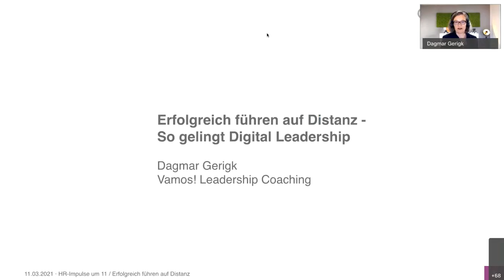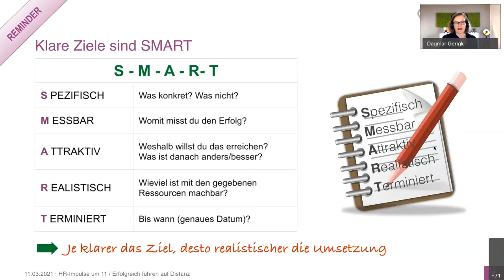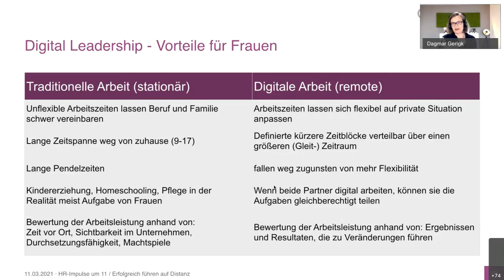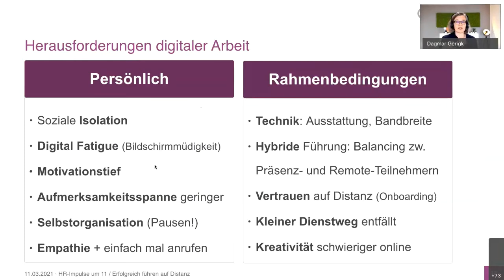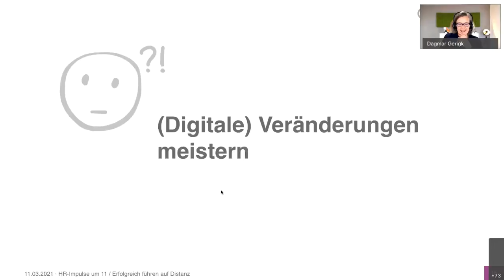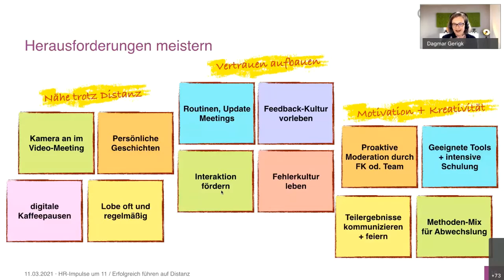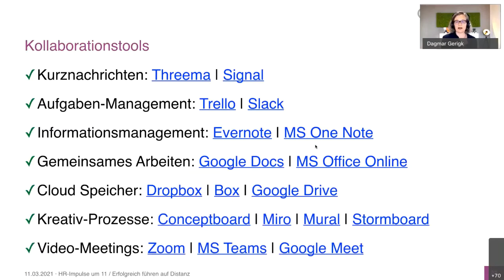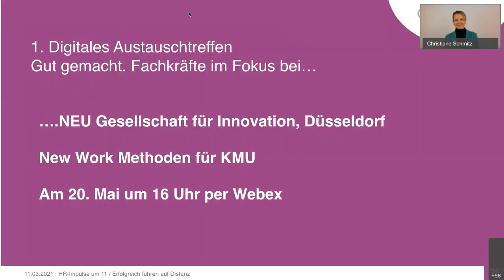Web-Seminar 1/2021 HR-Impulse um 11 - Digital Leadership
Erfolgreich führen auf Distanz – So gelingt Digital Leadership

Das Führen von Mitarbeitenden ist durch zunehmende Digitalisierung und disruptive Veränderungen komplex geworden. Drei Kernkompetenzen entscheiden über den Erfolg von Digital Leadership: Vertrauen, Kommunikation und Flexibilität. Welche Herausforderungen und Chancen dies insbesondere für weibliche Führungskräfte bedeutet, erfahren Sie in diesem einstündigen Web-Seminar. Die Referentin ist Dagmar Gerigk von Vamos!